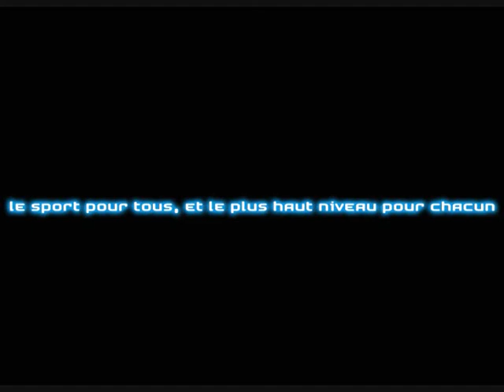Créteil VS Rouen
Créteil n'a plus qu'à remporter cette rencontre pour être champion de France... VENEZ NOMBREUX